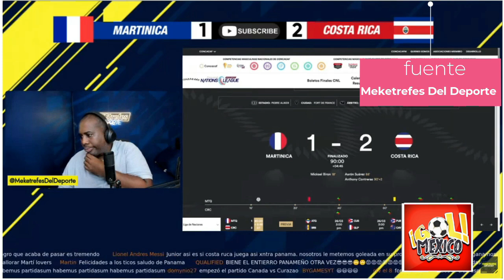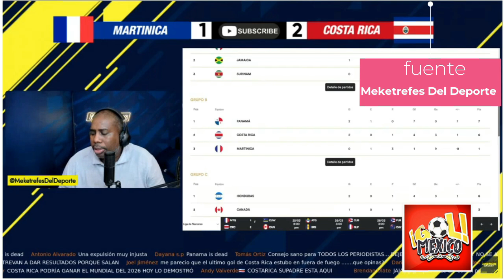ASI REACCIONARON PANAMEÑOS A LA REMONTADA DE COSTA RICA SOBRE MARTINICA 2 - 1 LIGA DE NACIONES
ASI REACCIONARON PANAMEÑOS A LA REMONTADA DE COSTA RICA SOBRE MARTINICA 2 - 1 LIGA DE NACIONES video original
costa rica,costa rica vs martinica,costa rica vs martinica resumen,martinica vs costa rica,costa rica vs martinica hoy,costa rica vs martinica goles,martinica,costa rica martinica,panama vs martinica resumen,costa rica vs martinica,costa rica 2 -1 martinica,costa rica vs martinica partido,costa rica vs martinica reaccion🔔🔔 𝗔𝗰𝘁𝗶𝘃𝗮 𝗹𝗮 𝗖𝗮𝗺𝗽𝗮𝗻𝗶𝘁𝗮 !! 𝗮𝗽𝗼𝘆𝗮 𝗮 𝗡𝘂𝗲𝘀𝘁𝗿𝗮 𝗦𝗲𝗹𝗲𝗰𝗰𝗶ó𝗻 !!